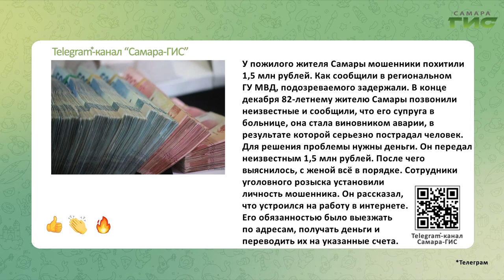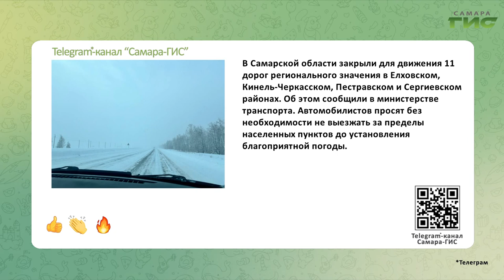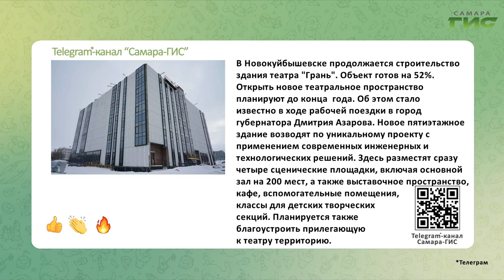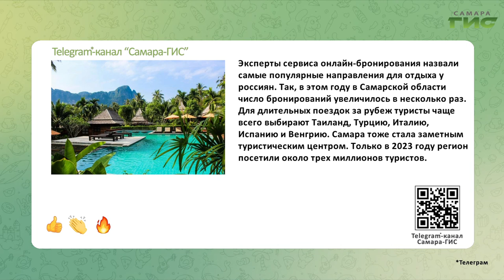Telegram-канал "Самара-ГИС": быстрые новости